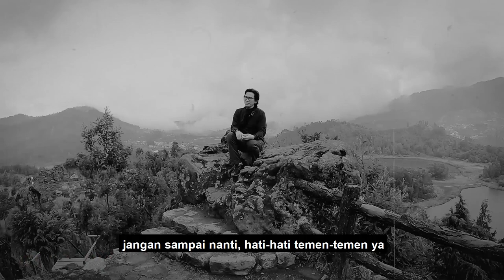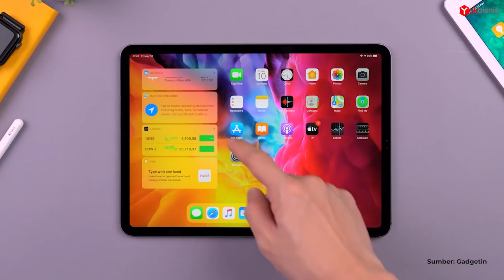Haruskah BERHEMAT SAAT PENDEMI?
Kalau mengamati nasehat-nasehat para konsultan keuangan saat ini, saya belum nemu yang sejalan dengan pendapat saya. Kebanyakan mereka beda pendapat, yaitu harus berhemat. Cash is king katanya.

Silakan simak pendapat saya..